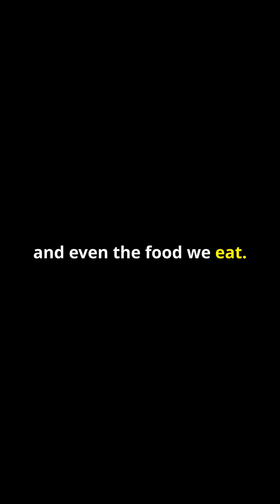What is Arsenic? Explained Simply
Arsenic is a naturally occurring, semimetallic element that is found in the Earth's crust, air, water, and soil. It can also be released into the environment through human activities such as mining, metal smelting, and using contaminated water. Arsenic comes in two forms: organic and inorganic. Inorganic arsenic is more toxic than organic arsenic and is associated with more severe health effects.